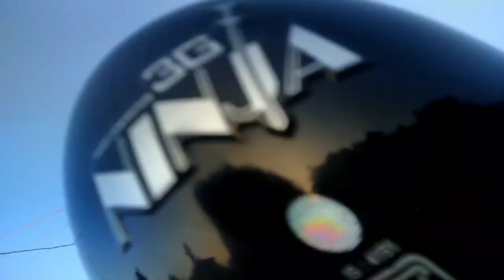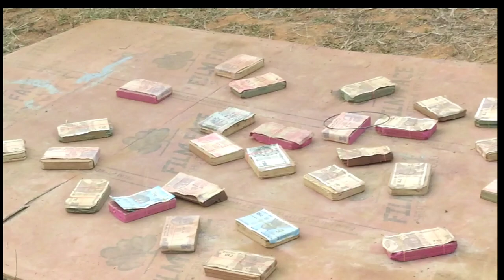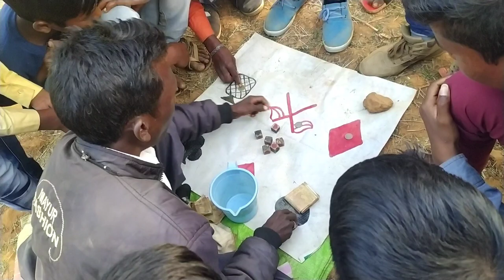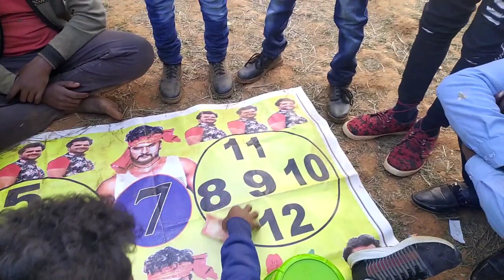Barkol mela Barghar Jharkhand 🤓 Mela mein Masti Hua 😊Maghi mela vlog Barghar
मेरे चैनल मे स्वागत हैं  मेरा नाम प्रवीन है | और मै झारखंड  से हुं  दोस्तो मेरे चैनल का नाम है DSE VLOG इस चैनल मे आप सब के लिए  नए नए  वीडियो लॉग लाता रहता हुं

अबाउट चैनल ---  इस चैनल मे  हम दिखाते है  ट्रेवल व्लॉग अच्छे अच्छे  मशहूर जगह ,साहसिक, प्रकृति, सबसे अच्छी जगह, विदेशी पर्यटक, भारत का सबसे अच्छा पर्यटन स्थल, झारखंड सबसे अच्छी जगह, गाँव की संस्कृति 👽 तो अगर मेरा चैनल  आप सब के लिए  उपयोगी लगे तो चैनल जरूर से जरूर सब्सक्राइब करे और अपने दोस्त को भी भेजो ताकि उन्हे भी पता चले दुनीया कैसी है

app sbi dosto ko mere side se johar jharkhandi, and mami papa sb ko gorlagi